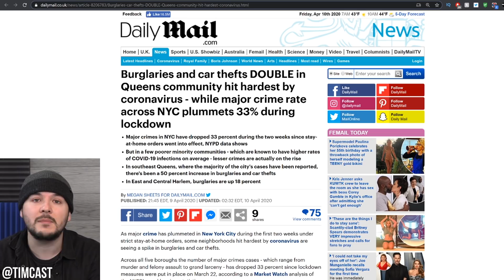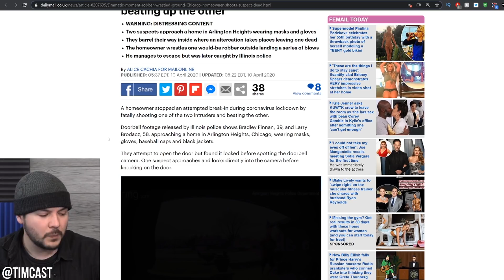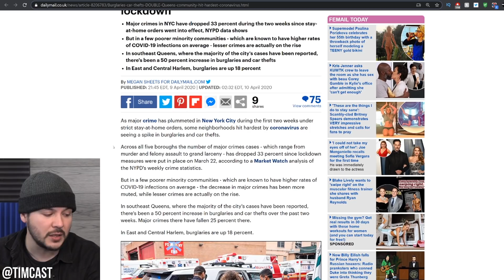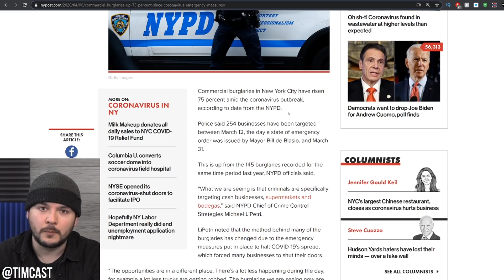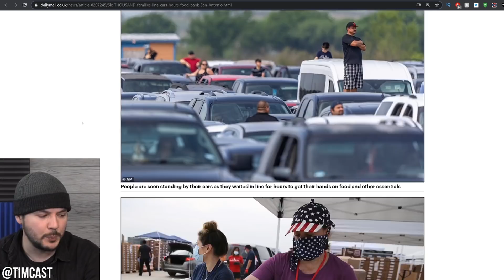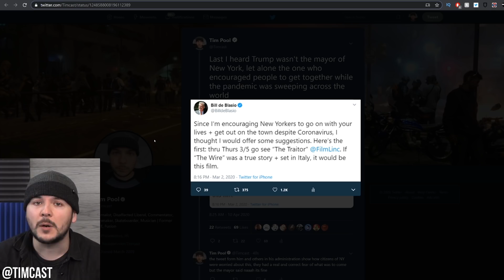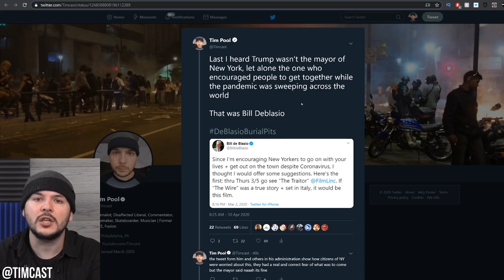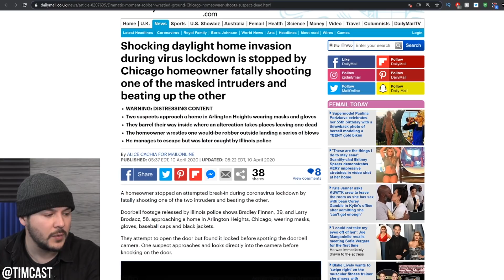Homeowner Shoots And Kills Invader In "Coronavirus Disguise," Burglaries Are Spiking Amid Pandemic